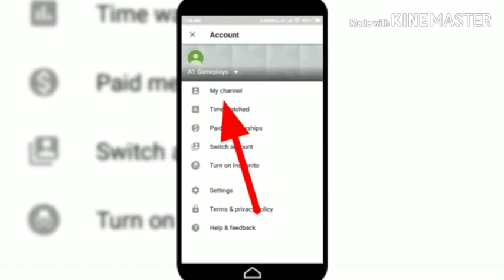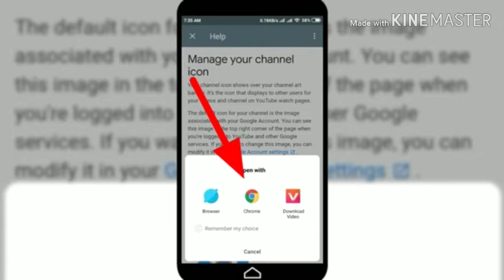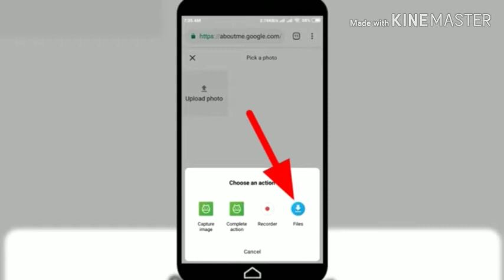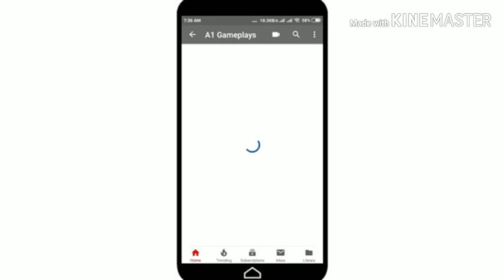How to Upload Youtube Profile Picture on Phone